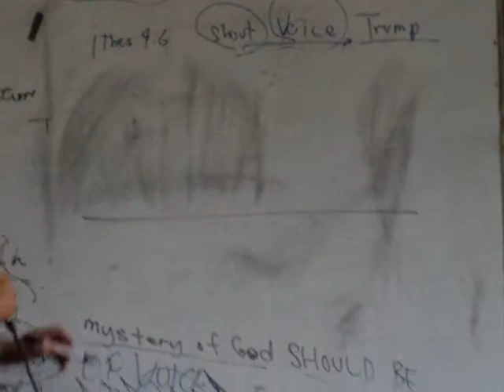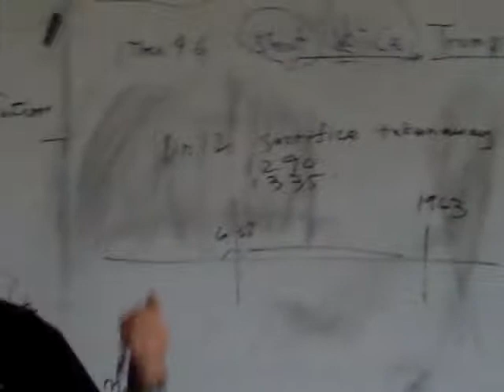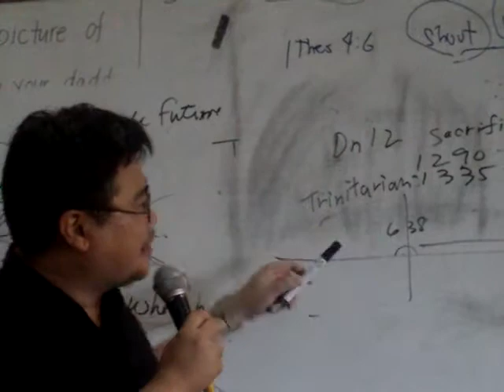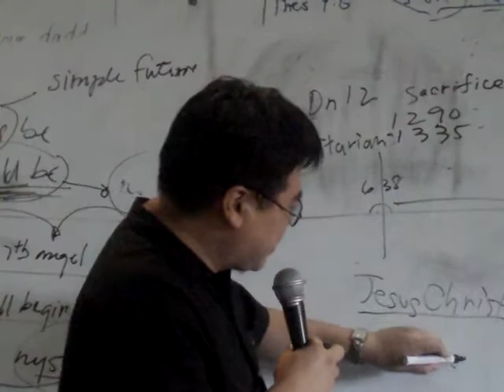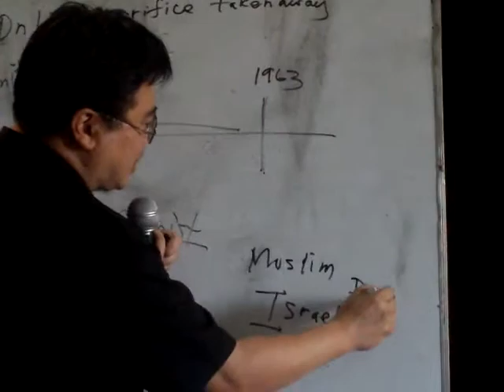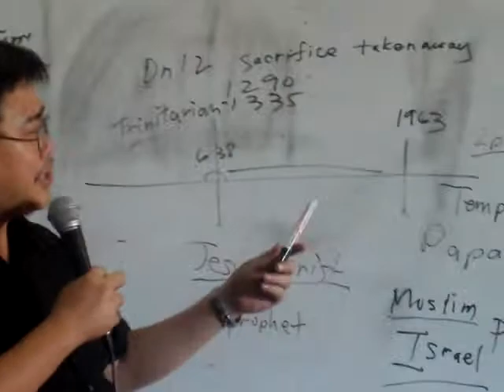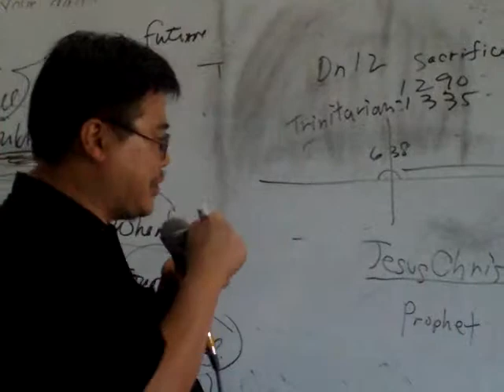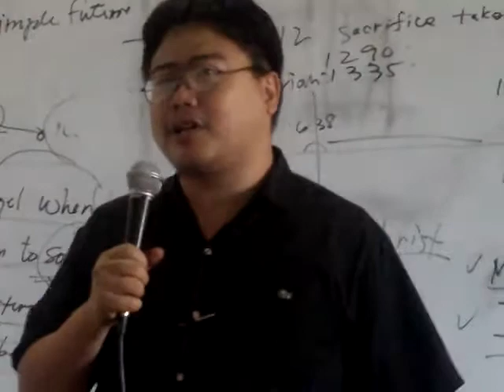GALLEGO 6.6.11 Islamic AntiChrist IMAG0003.AVI